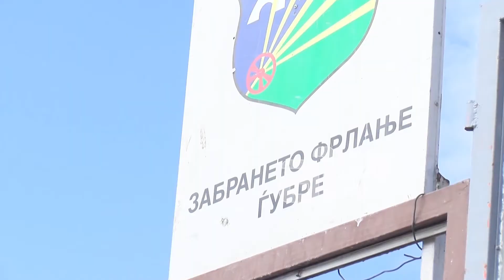Чад и мирис на топена пластика од синоќа ги задушува Визбегово и Шутка, тлее дива депонија